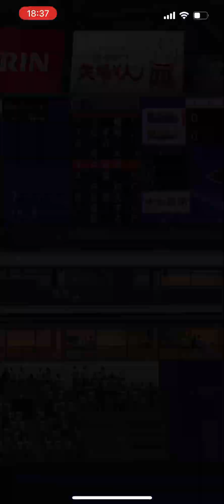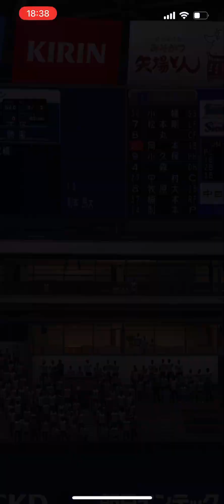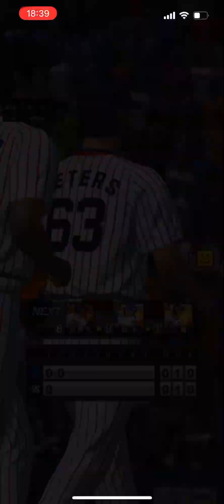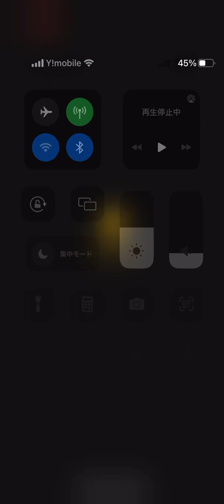ヤクルト純正でリアタイしてみた part3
ヤクルト純正でリアタイしてみた　part2のリベンジ